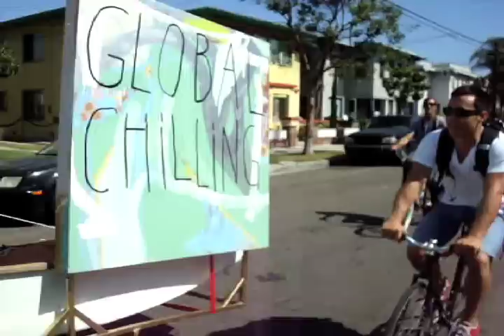The Global Chilling Ride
The Bro Futurists and friends trail a boat captain'd by Jesus to spread the good news of Global Chilling on the streets of Long Beach, CA